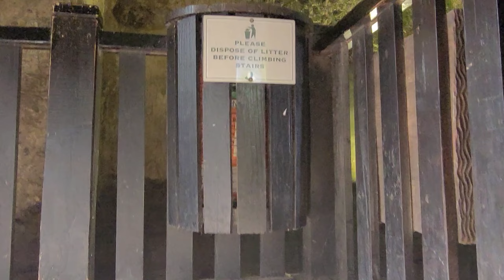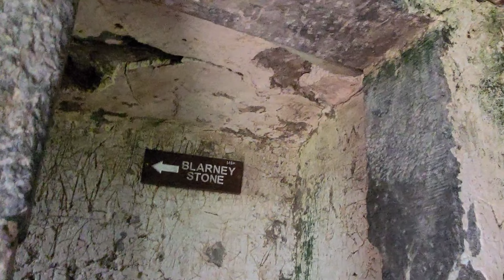Conhecendo Blarney Castle & Gardens em Cohn na Irlanda